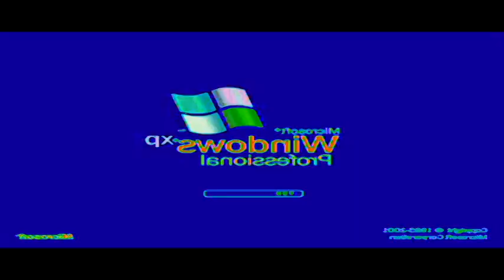THE EPICNESS OF I ACCIDENTALLY WINDOWS XP